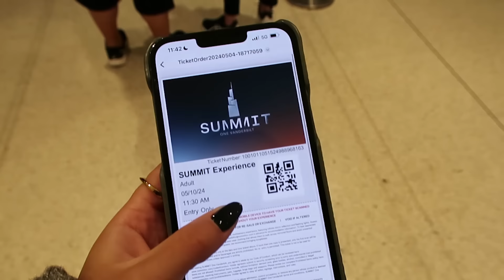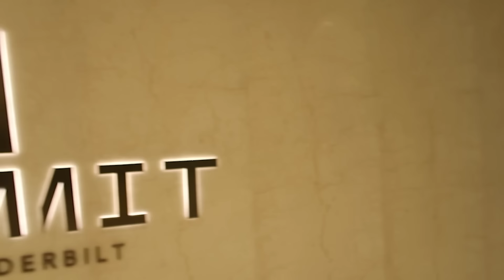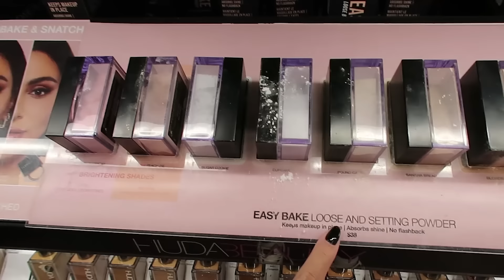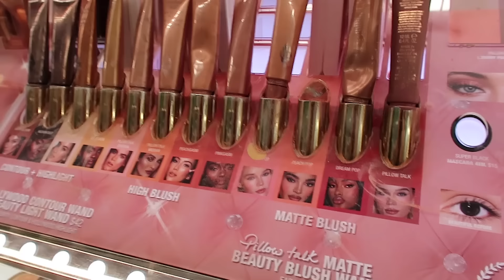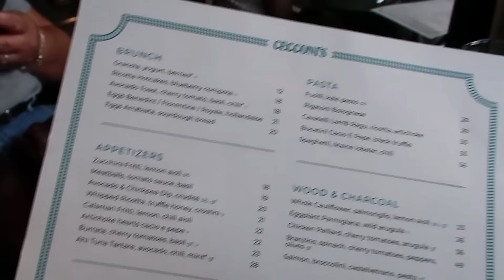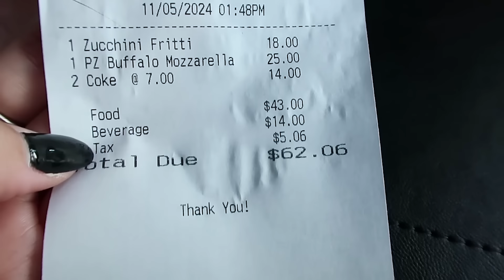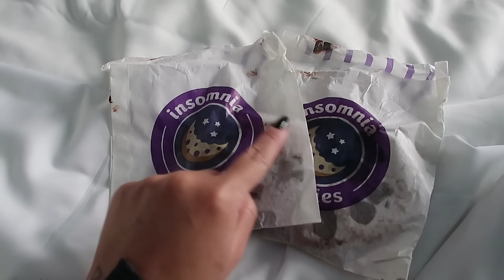ANIVERSÁRIO EM NYC | summit, brooklyn bridge, sephora, grand center station 🇺🇸🎉 - BRUNA EROLES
• TRANSFER: @firstclass.drivers
• ROTEIRO/VISTO: ​⁠@Renatatourviagens

CUPOM RIACHUELO:

• RCHLO645638AFL